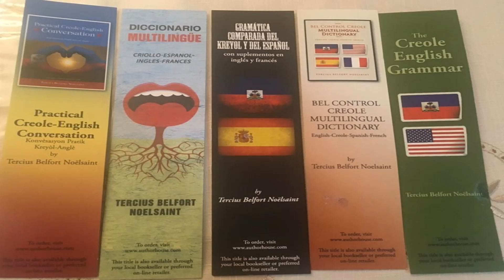FETLABEL: 17 AVRIL: SS. ANICET & PANTAGATHUS DE VIENNE *LIBER PONTIFICALIS & LIBER USUALIS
*ORDINAIRE DE LA MESSE * MESSE VOTIVE
*VEPRES VS LAUDES
*KYRIALE * NEUMES * METHODE SOLESMES